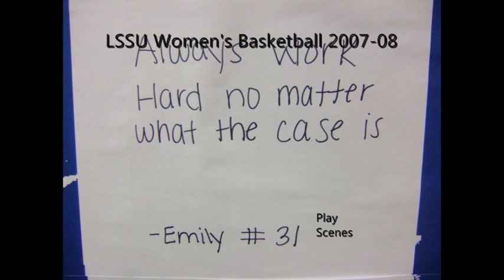LSSU Women's Basketball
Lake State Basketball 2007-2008